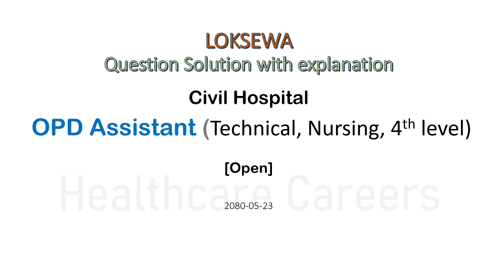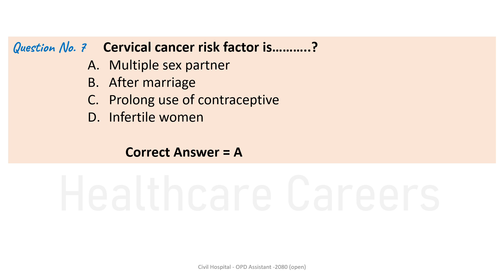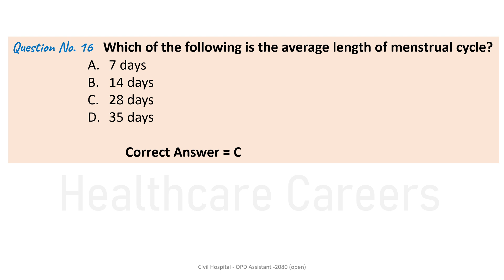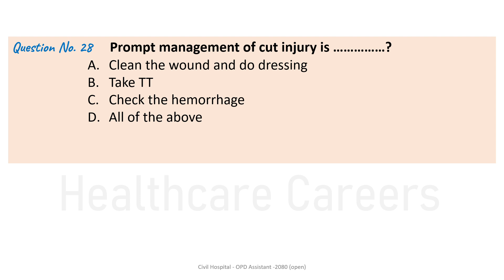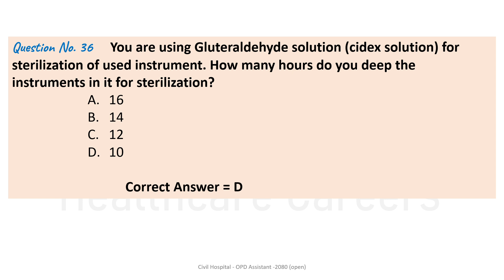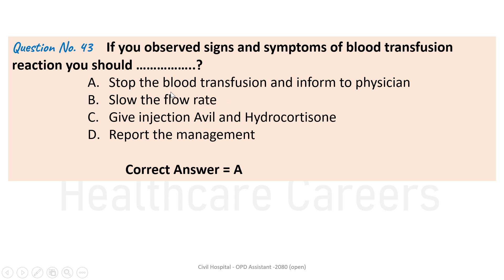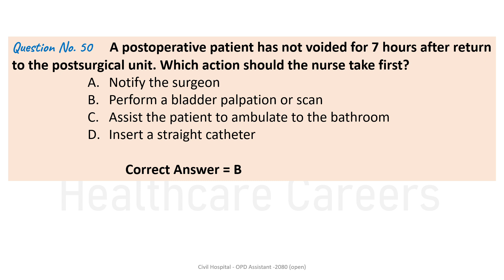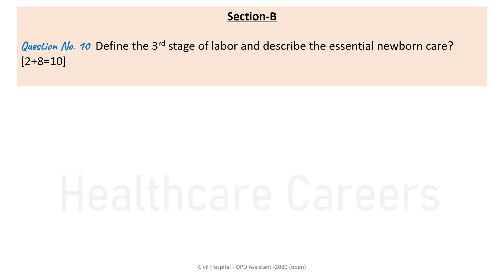Civil Hospital - OPD Assistant (open) Loksewa Questions solution-2080